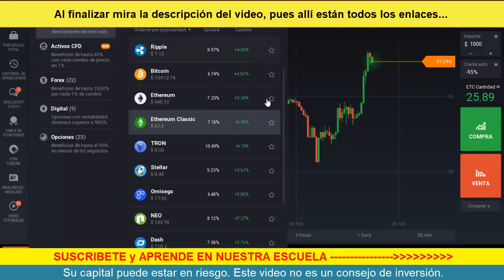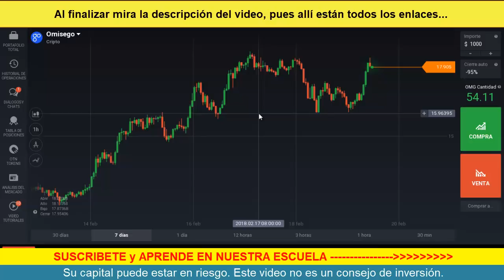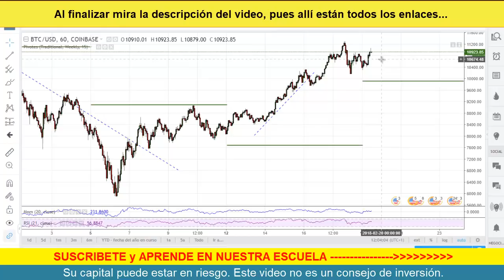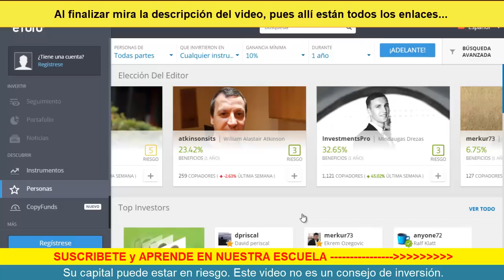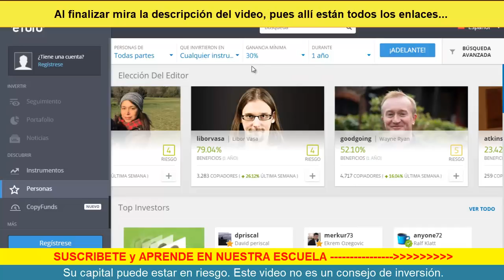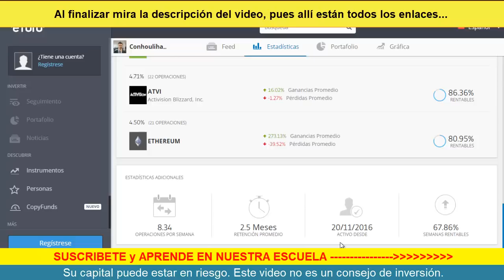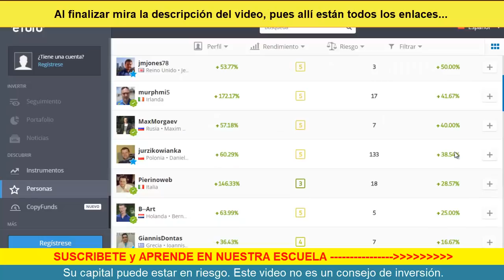◄INVERTIR EN BITCOIN► ¿ESTAMOS A TIEMPO?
COMO INVERTIR EN BITCOIN AHORA QUE ESTAMOS A TIEMPO.

Advertencia de riesgos:
Español: el 65% de los inversores minoristas pierde dinero cuando realiza trading de CFDs con este proveedor. Debe considerar si usted se puede permitir este alto riesgo de perdida de dinero.

English: 65% of retail investor accounts lose money when trading CFDs with this provider. You should consider whether you can afford to take the high risk of losing your money

 Aprende a hacer trading correctamente con las Opciones Binarias, Forex y Criptomonedas en IQ Option.

ADVERTENCIA DE RIESGO:

Su capital puede estar en riesgo. Este material NO es un consejo de inversión.